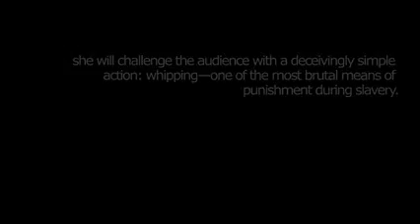Whip It Good Jeannette Ehlers curated by Alanna Lockward ArtCenter South Florida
Whip it Good (2013)

Whip it Good  was first presented in Berlin at Ballhaus Naunynstrasse as part of BE.BOP 2013. DECOLONIZING THE “COLD” WAR and later recreated at Vestindisk Pakhus (“The West India Warehouse”) in Copenhagen, where, in earlier times, rum, sugar, and coffee from the Antilles were lugged in. Whip it Good has been already re-enacted several times, in NYC, London and also in Miami on April 16, 2014 at 7pm at ArtCenter/South Florida’s Richard Shack Gallery.

Whip It Good is a modest but tense rebellion against the past.

PERFORMANCE PRESENTED @ ART CENTER SOUTH FLORIDA (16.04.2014). COMMISSIONED BY ART LABOUR ARCHIVES. VIDEO DOCUMENTATION COURTESY OF ART IS ABOUT.